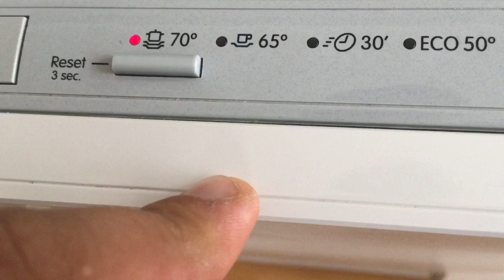BULAŞIK MAKİNESİNDE BALIK PİŞİRDİM ( SOMON - LACHS ) OLMAZ DEDİLER YAPTIM !!! ilker sığan viyana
Avusturya viyana dan  merhaba bulaşık malinesi nde balık tarifi olurmu yemek yapılırmı olmaz dediler yaptım somon lachs balığı pişirdim ileriki günlerde video larda bulaşık makinasında süpriz bir yemek tarifi daha gelebilir.